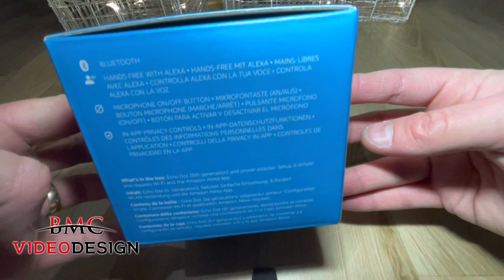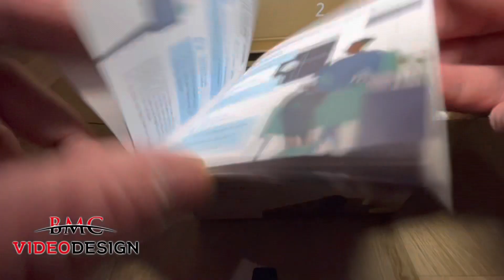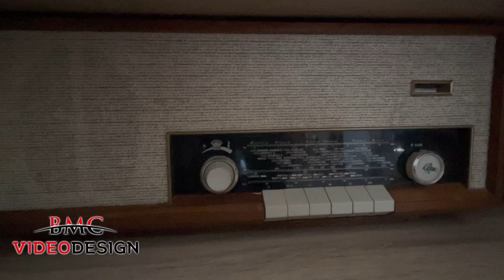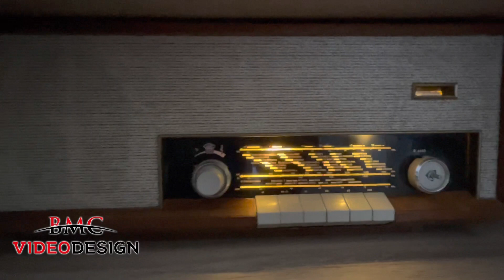Unboxing the new Amazon Echo Dot 5 generation 2022 and diy old radio with Alexa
Unboxing the new Amazon Echo Dot 5 generation 2022 and diy old radio with Alexa. The old radio was upgraded with this echo and making it nice to use it again.